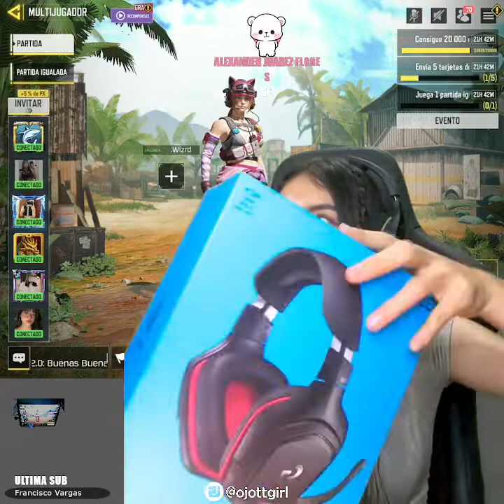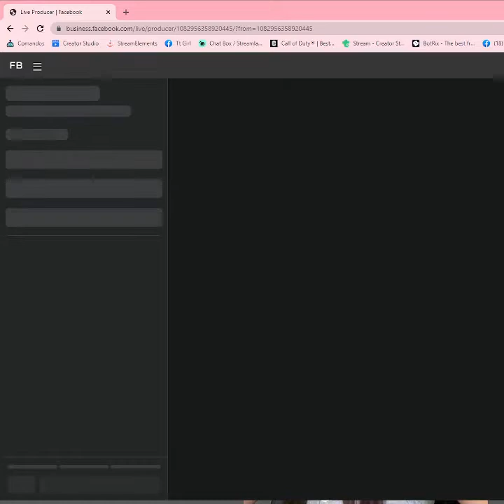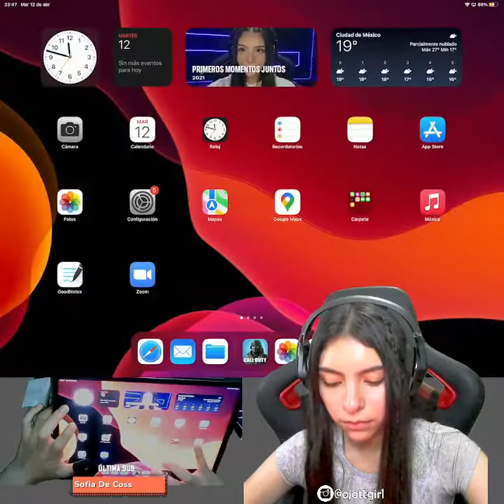Tt Girl les tengo noticias!!! | Call of Duty Mobile